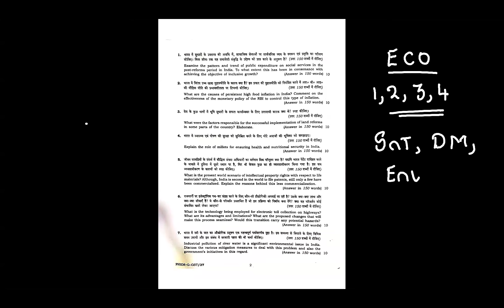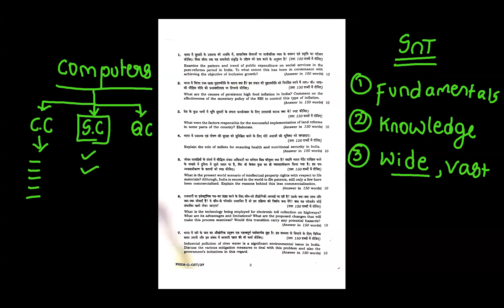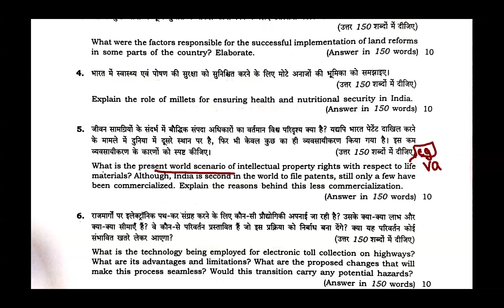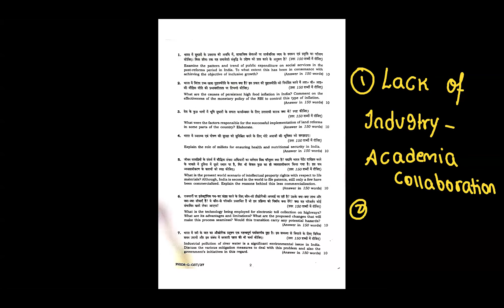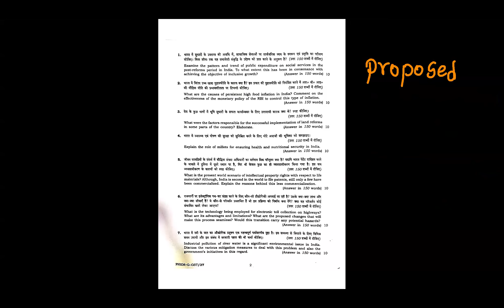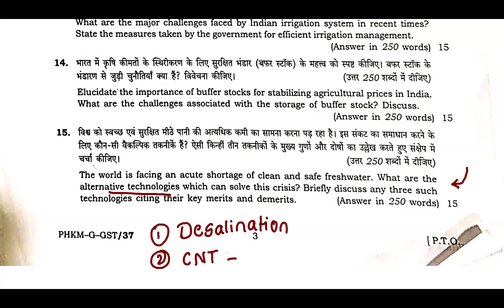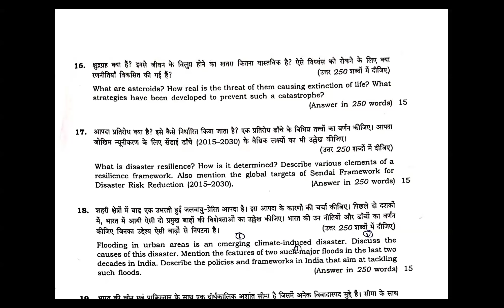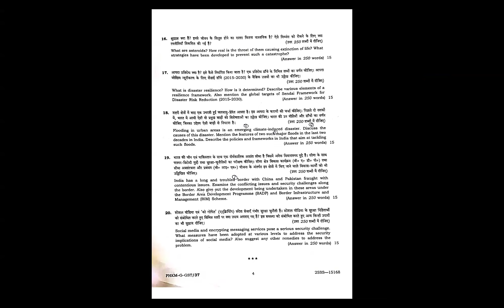UPSC MAINS 2024 : GS Paper 3 Detailed Analysis ( SnT ) in Telugu | By Srinivas Sir | LTX Classes